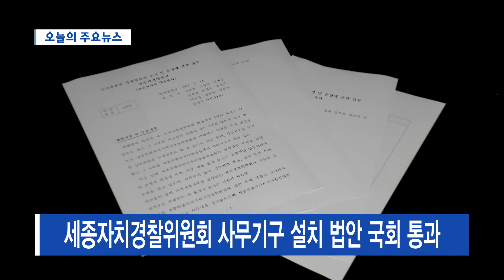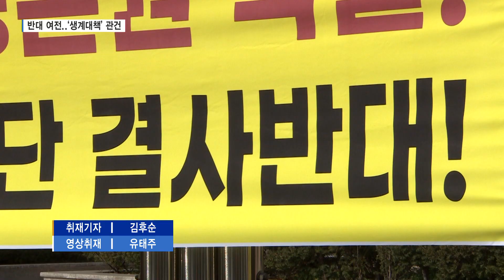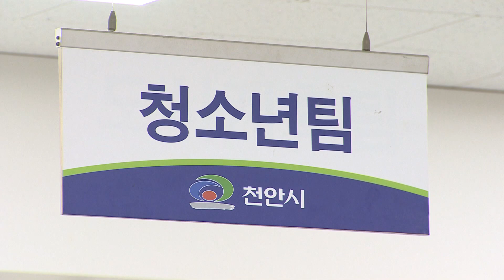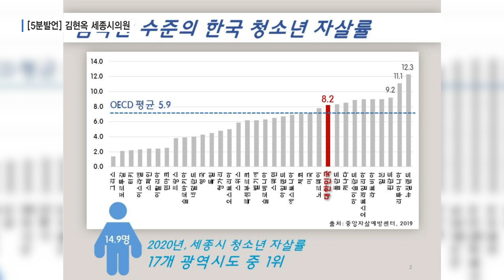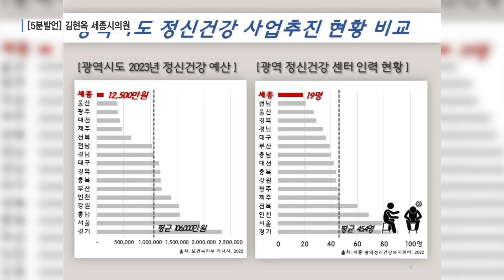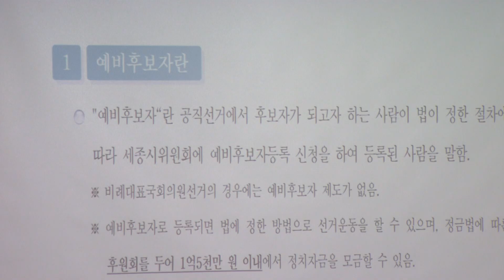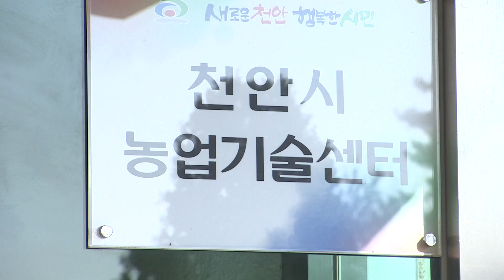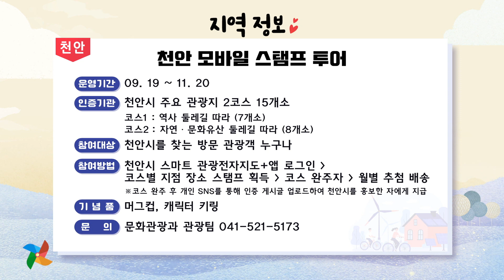2022년 10월 28일(금) - 세종 국가산단 대화 물꼬 트나?..’생계대책’ 관건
- 세종 국가산단 대화 물꼬 트나?..’생계대책’ 관건
- ‘청소년재단 설립 조례’ 삼수 끝에 통과
- 충남권역 재활병원 중투 ‘조건부’ 통과…건립 청신호
- 세종자치경찰위원회 사무기구 설치 법안 국회 통과
- 천안사랑카드 부정유통 일제 단속

* sk브로드밴드 중부뉴스 -  YouTube